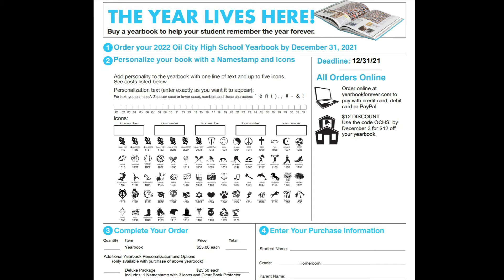11.30.21 A-Day Announcements